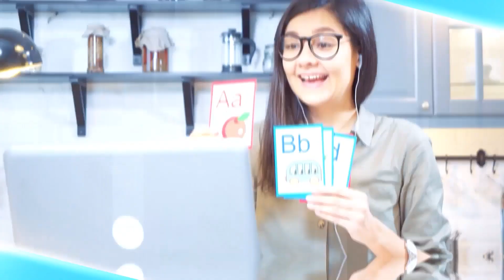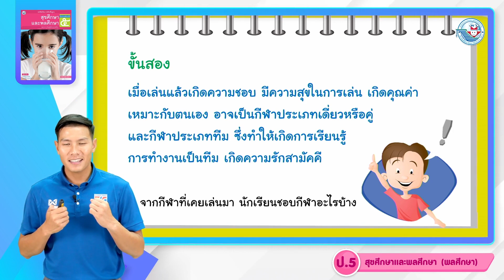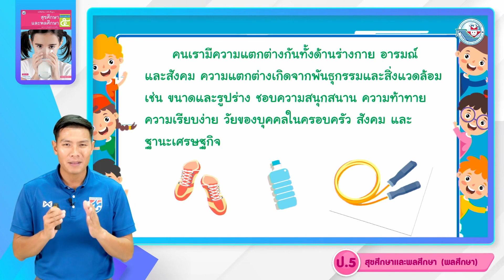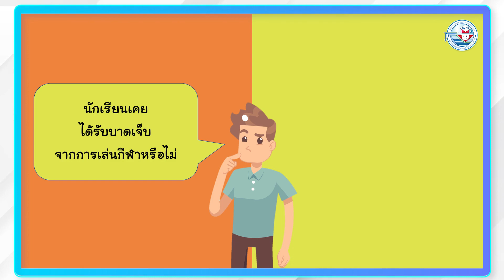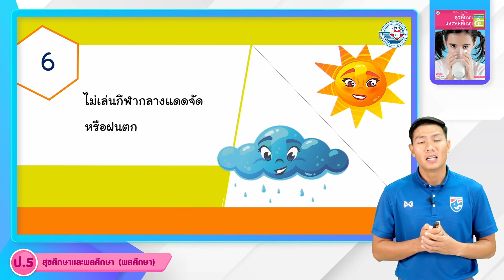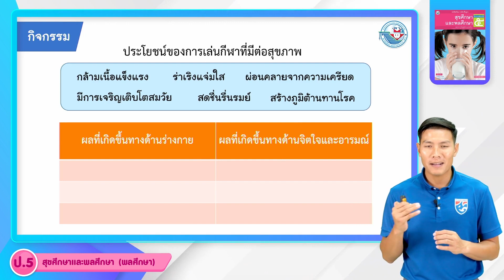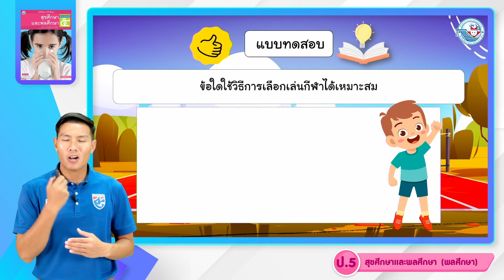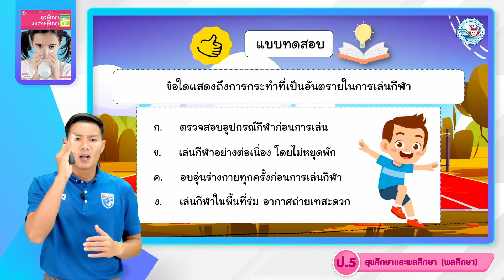ป.5 การเล่นกีฬาเพื่อสุขภาพ (7)